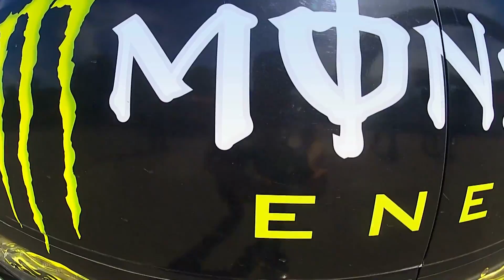GoPro HERO2: Троллей через Днепр от skypark.com.ua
Самый большой в Европе троллей в столице Украины. Весело и доступно для всех!
Благодарим за оказанное содействие во время съемок.